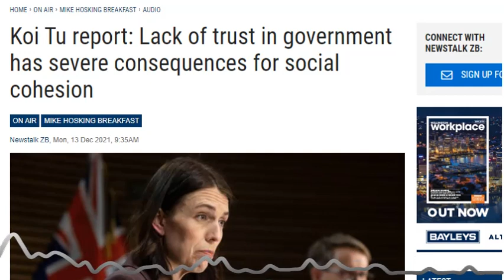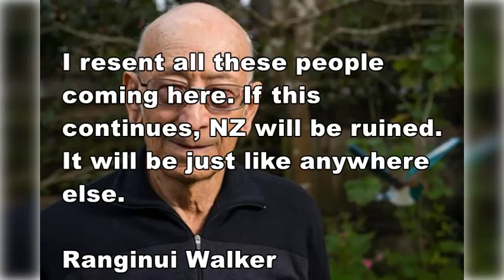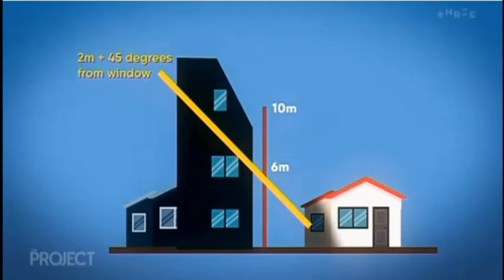Aotearoa New Zealand is generally regarded as a country with a high level of social cohesion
Social cohesion for everyone in New Zealand | English

Research NZ - latest poll
From The Panel, 4:52 pm on 21 March 2019

Why ethnicity diversity is essential in a post-Covid world

Superdiversity and why it isn't: Reflections on terminological innovations and academic branding
January 2016 Aneta Pavlenko University of Oslo

High-density housing bill could be 'disaster like the leaky homes crisis', urban planner warns